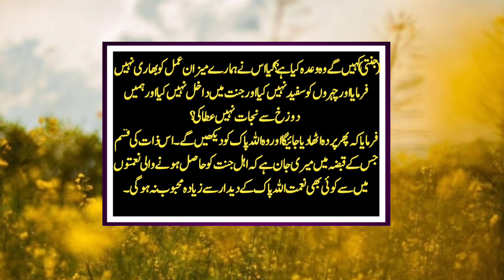Ek aurat ka Husn Jamal Ka Waqia|@The_world_oF_RuFi